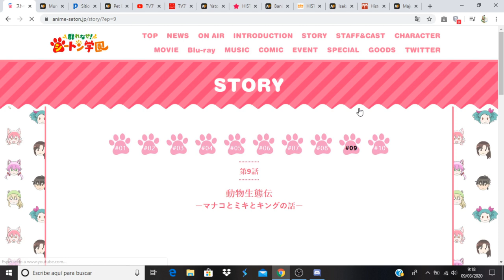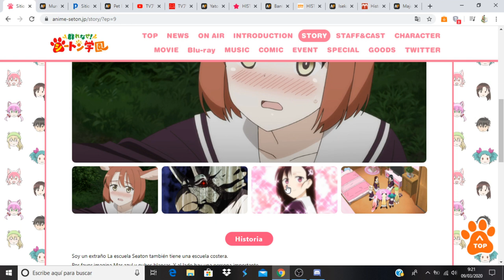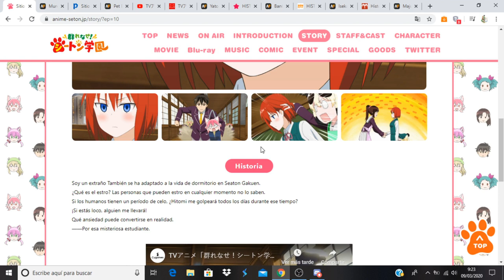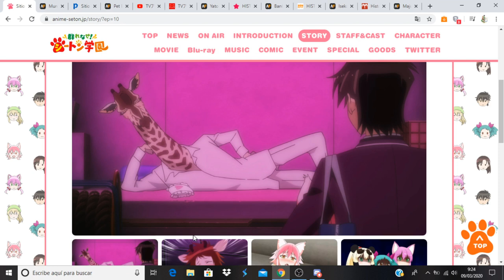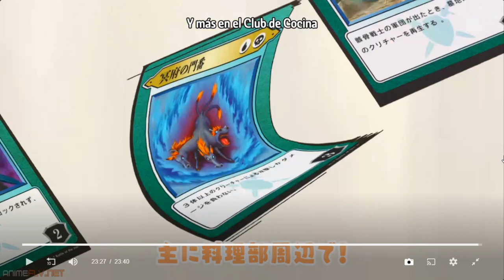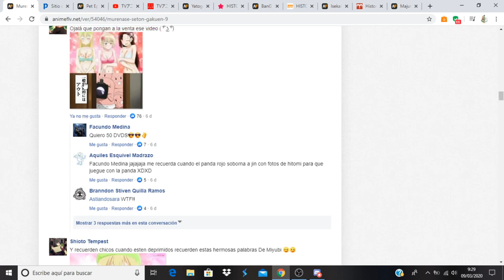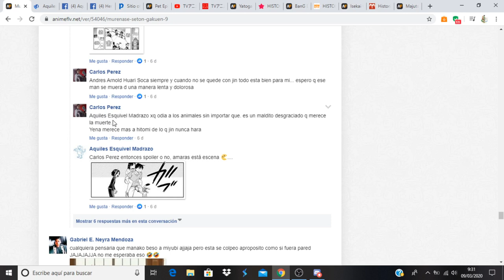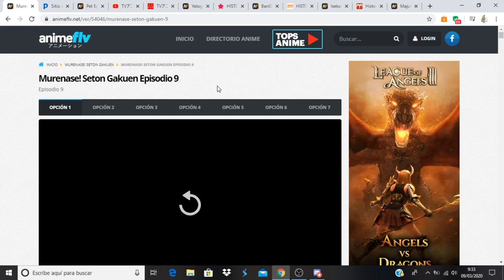Murenase! Seton Gakuen comentando avance del capítulo 10